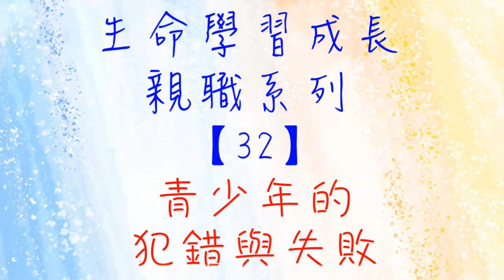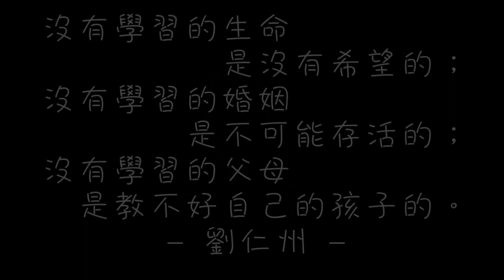生命學習成長 【親職系列 32 青少年的犯錯與失敗】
主講者：劉仁州老師

★專業生命成長課程講師，為道德重整運動全時無薪奉獻36年，
★ 過去每年帶領30-50場的工作坊、演講，足跡遍及兩岸三地、還有許多其他國家。2019年宣布退休，不再對外開課及演講。
★生命最大的承諾就是讓自我臣服于上天的領導，在安靜中傾聽良知的聲音。

親職系列
邀請劉老師的學生、華人行動的畢業生 楊玉玲 (公主) 與劉老師一起對談：一個生命的成長(孩子)，在不同的階段，身邊照顧者(父母)該如何與之相處對待，有哪些需要知道、了解、注意的細節，可以幫助建立更好的親子互動。

主持人  楊玉玲   主講人  劉仁州

已經有很多人很認真地在活出自己的生命，很認真地在關愛家人，很認真地在幫助週遭有困難苦難的朋友。可是，在這個社會上，還在家庭的難題上煎熬哭喊的人們實在太多、太多了，只有靠著口耳相傳，我們可以幫助到的人實在有限。

我們要讓家庭的「學習成長」成為社會運動！！

看完影片，如有任何疑問、提問、感想，歡迎留言給我們
也可透過臉書粉專 私訊我們